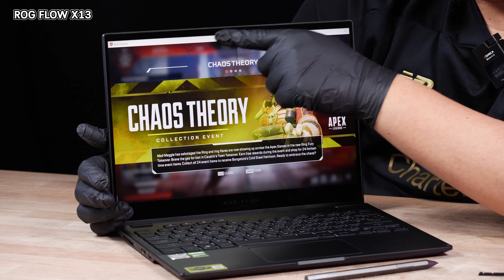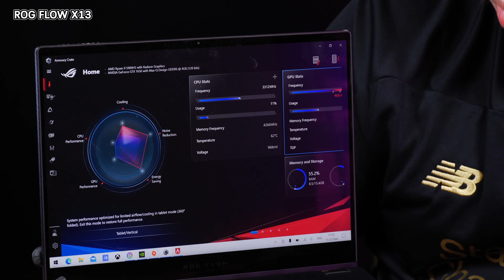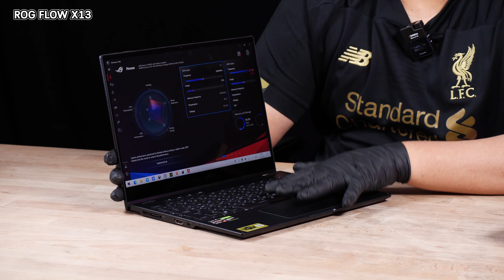ROG FLOW X13 โน้ตบุ๊ค Ryzen 9 มีกล่องการ์ดจอ RTX 3080 ในตัว 49,990 - 99,990 บาท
GV301QH-K6055TS
• CPU: AMD Ryzen™ 9 5900HS
• GPU: GeForce GTX™ 1650 Max-Q
• RAM: 16GB DDR4 4266MHz (dual channel)
• Storage: 1TB SSD M.2 NVMe
• Display: 13.4” WUXGA (1920 x 1200) 16:10, 120 Hz, 100% sRGB, Pantone Validated, Touch Screen
• Microsoft Office Home & Student 2019
SUPERNOVA SPECIAL EDITION
GV301QH-K6231TS
• CPU: AMD Ryzen™ 9 5980HS
• eGPU: GeForce RTX™ 3080 (XG mobile)
• RAM: 32GB DDR4 4266MHz (dual channel)
*การ์ดจอแยกภายนอก (eGPU) หรือ XG mobile (GeForce RTX™ 3080) จะมาใน SUPERNOVA SPECIAL EDITION เท่านั้น ไม่มีจำหน่ายแยก และเริ่มวางจำหน่ายมิถุนายน 2564 เป็นต้นไป
พิเศษสำหรับการรับประกัน ASUS Exclusive Care ซึ่งจะประกอบไปด้วย
3 ปี Onsite service
3 ปี International warranty
1 ปี Perfect warranty